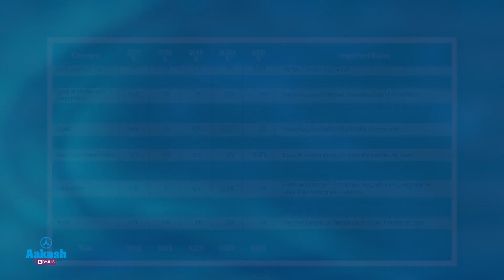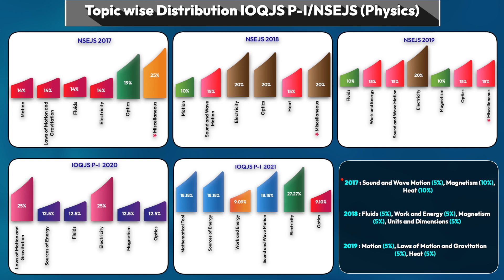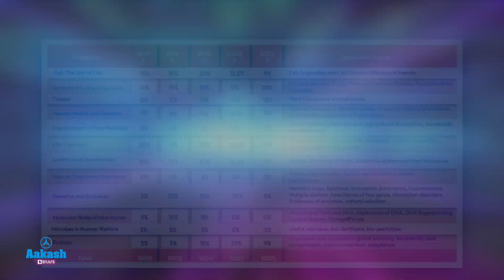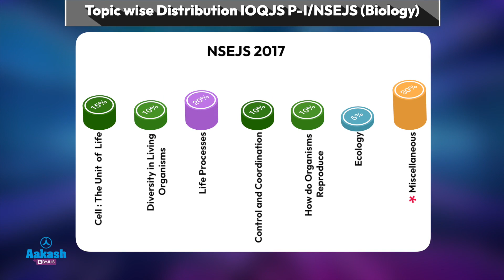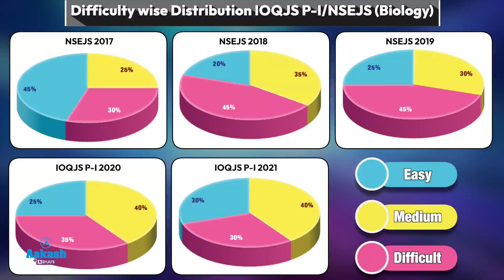International Junior Science Olympiad (IJSO) | Previous Years' Papers, Analysis and Difficulty Level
Participating in Olympiads is not only a matter of great pride but also an opportunity to identify your capability and real potential. The National Olympiad Program in Basic Sciences aims to bring the most talented secondary and higher secondary students of the world together in a friendly competition of the highest level. The International Junior Science Olympiad (IJSO) provides a stimulus to students of Class VIII, IX & X to begin a career in Science and undertake a lifelong journey into the realms of exciting intellectual challenges. The various stages of IJSO are

Stage 1: National Standard Examination in Junior Science (NSEJS)
Stage 2: Indian National Junior Science Olympiad (INJSO)
Stage 3: Orientation-cum-Selection Camp (OCSC)
Stage 4: Pre-Departure Camp (PDC)
Stage 5: International Junior Science Olympiad (IJSO).